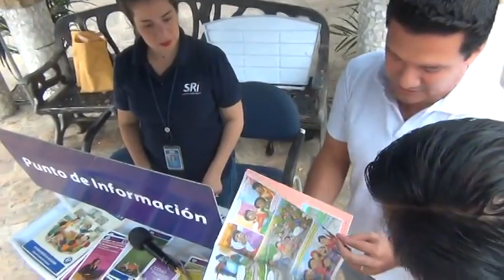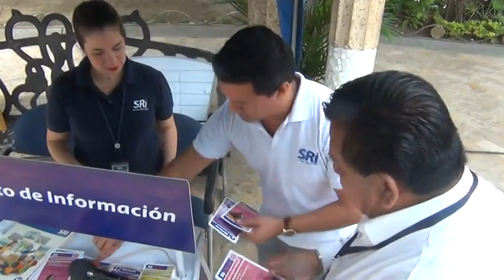En casa abierta informaron el servicio que brinda el SRI